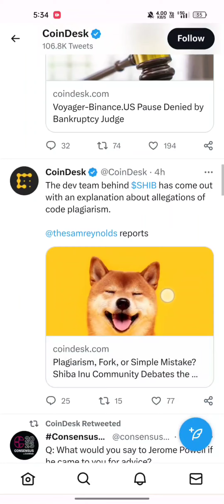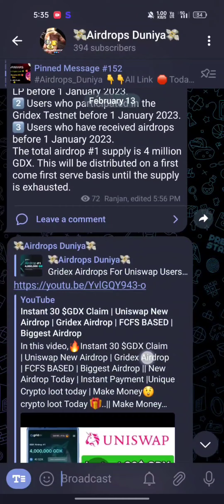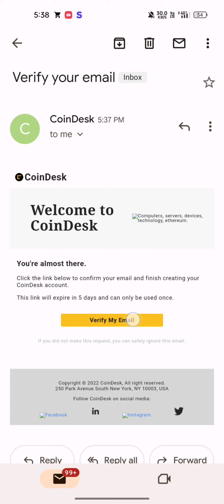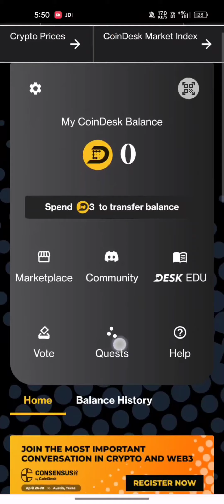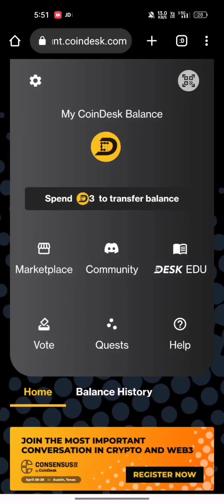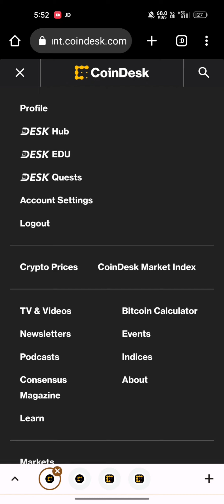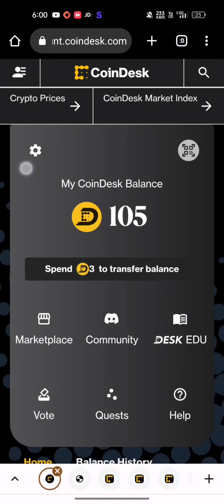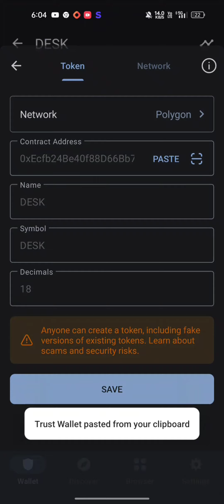🔥 Daily Crypto Earning Project || CoinDesk Airdrop Earn 100+ Desk Token || Crypto Loot Today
In this video,🔥Daily Crypto Earning Project || CoinDesk Airdrop Earn 100+ Desk Token || Crypto Loot Today|| How To Earn Money Online || Make Money Online

Hi
I am Ranjan & Welcome to Your Youtube Channel Airdrops Duniya

• If Link Not Work Then Open Telegram App Search "@airdropsduniya"

how to get bank cash, how to earn money, , move2earn projects, new project like stepn,
play2earn projects, earn crypto by playing games, earn crypto daily, new move to earn project, earn passive income, new airdrop earn crypto, free crypto by play games, project like oneworldnation, early nft project, free nft loot, how to earn crypto, earn cryptocurrency daily, Airdrop earn crypto currency, new airdrop loot, aptos airdrop, aptos, aptos nft Crypto Free Airdrop | Unlimited Free Paytm Cash
new exchange loot offer
new airdrop
new crypto exchange loot
today new crypto offer
paytm earning app 2023
earning app
2023 best self earning app

New Instant Token claim Airdrop 100+ Desk Token
CoinDesk Airdrop Withdraw
CoinDesk Token sell Trick
CoinDesk New Wallets Airdrop
Trust wallet Airdrop Today
CoinDesk Airdrop today